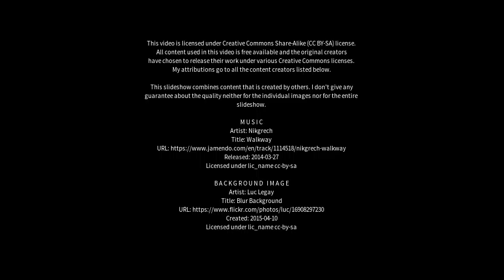Best places to visit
Best places to visit - Careiro da Várzea (Brazil) Best places to visit - Slideshows from all over the world - City trips, nature pictures, etc.